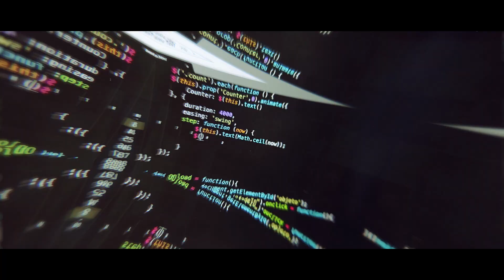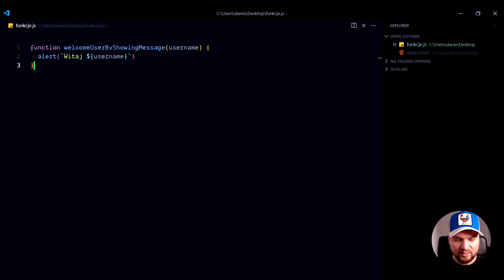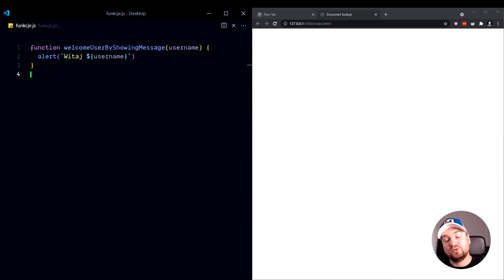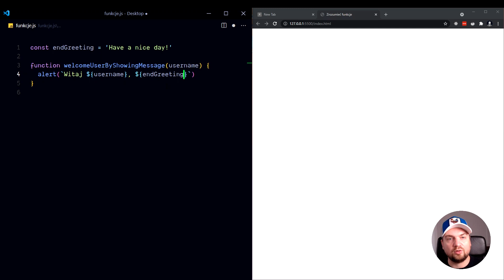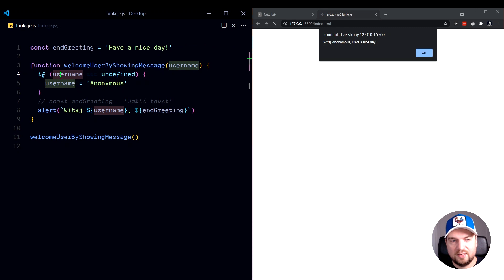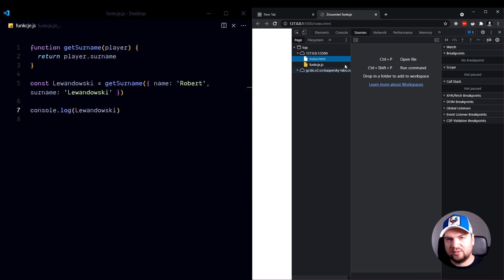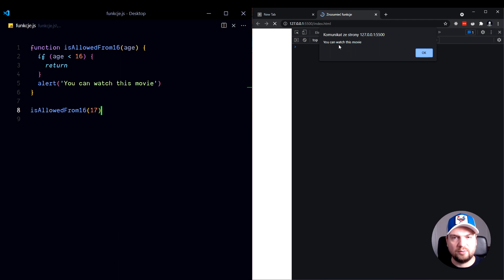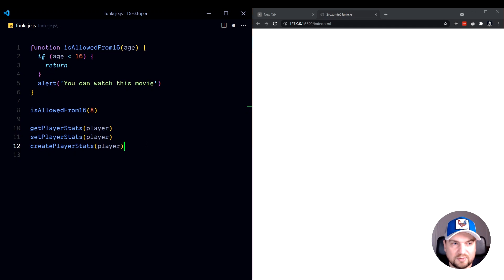JavaScript - zrozumieć funkcje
W tym krótkim filmie swoimi słowami wyjaśniam najważniejsze pojęcia związane z funkcjami w JSie. Materiał głównie przeznaczony dla początkujących. W odcinku dowiesz się min:

00:00 Wstęp
01:26 jak deklarować funkcje
05:22 znaczenie zmiennych lokalnych i globalnych
08:04 co to są parametry funkcji
09:00 jak definiować wartości domyślne
11:39 troszkę o return z funkcji
14:48 dlaczego nazwa funkcji ma znaczenie?